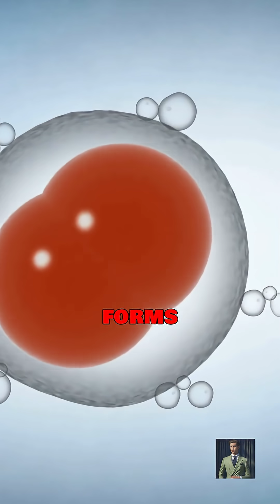Why Miscarriage Happens: The Truth No One Talks About#miscarriages medicalanimation | by DrLi👨‍⚕️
Miscarriage is a heartbreaking reality for millions—but one that's rarely talked about openly.

In this video, we gently explore what miscarriage is, why it happens, and the science behind it. From chromosomal issues to the emotional impact, we aim to provide clarity, compassion, and support for anyone who’s experienced—or wants to understand—this silent loss.

👉 What You’ll Learn:

What causes most miscarriages

Can miscarriages be prevented?

The emotional healing process

Why it’s NOT your fault

Whether you’re supporting someone or going through it yourself—this video is for you. You’re not alone. 🌿